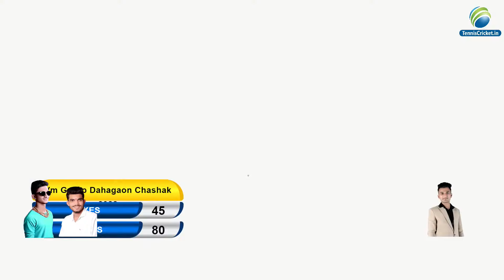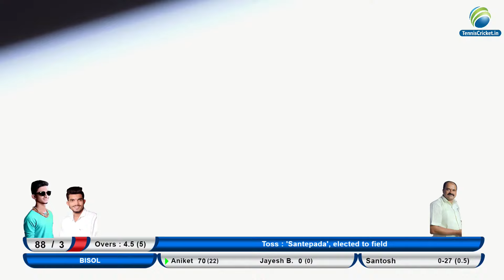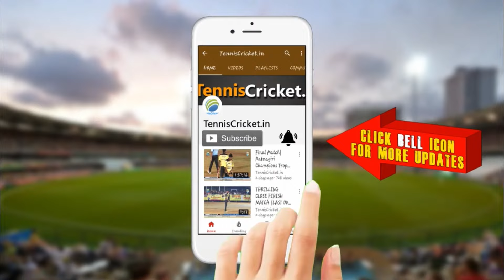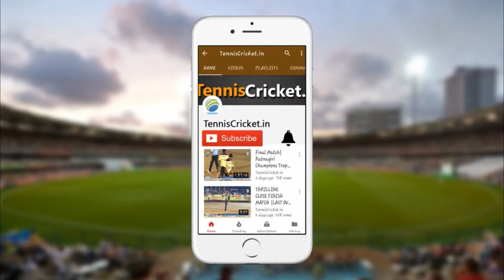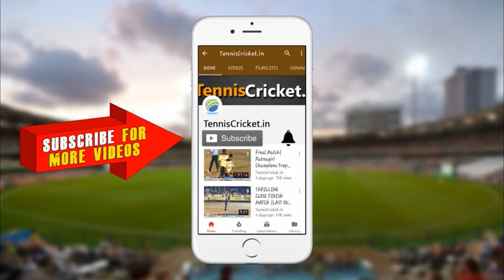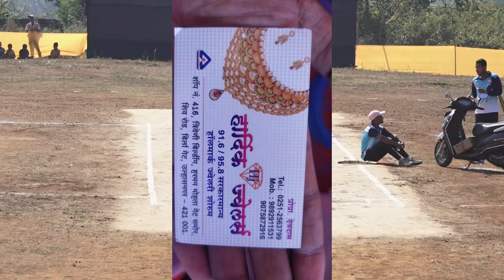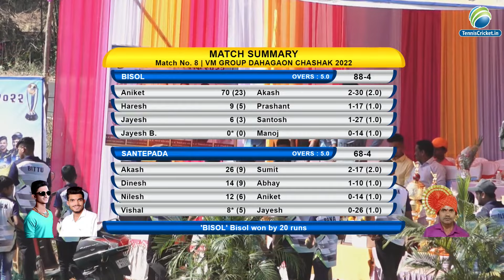Bisol vs Santepada Match || VM Group Dahagaonkar Chashak 2022 || Dahagaon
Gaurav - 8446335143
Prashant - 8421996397